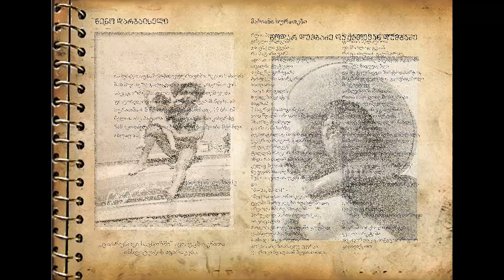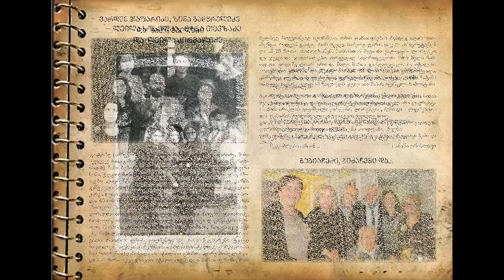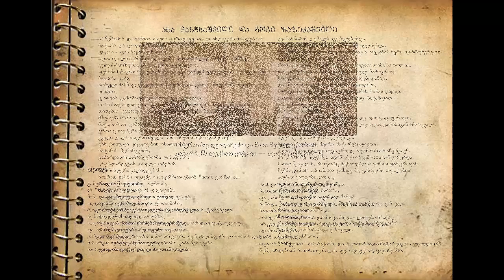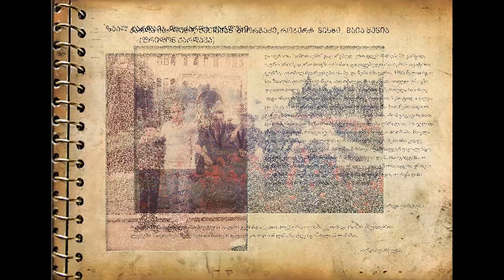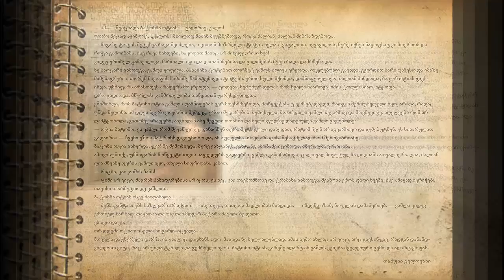აამეტყველე ფოტო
"აამეტყველე  ფოტოს",  პროექტი არის  უფრო დიდი პროექტის - "ერთად შევქმნათ ციფრული ფოტომატიანე“,  პირადი თუ პიროვნული  მხარდაჭერა.  პროექტს საქართველოს პარლამენტის ეროვნული ბიბლიოთეკა და "ჯეოსელი"  ახორციელებს. ვფიქრობ,  ძალზე საინტერესო და საჭირო პროექტია და მინდოდა და, ბუნებრივია, ახლაც მინდა, მის  შესახებ ბევრმა ადამიანმა იცოდეს.
პროექტი დავიწყე, პიარის თვალსაზრისით  არც თუ ისე მომგებიანი გზავნილით  - "აბა, მე რა უნდა ვთქვა, ფოტოები თავად ამბობენ..." მაგრამ პირველივე ფოტოს  „ფეისბუйელი“  მეგობრის  „კინო მანის", სამწუხაროდ, სახელი და გავრი არ ვიცი, საოცარი კომენტარი მოჰყვა: "თქვენი იდეა -  ,,ამეტყველებული ფოტოები" იმდენად მომეწონა, დღეს ბავშვობისდროინდელი ალბომები მოვძებნე, არაციფრული ფოტოებით და წერაც დავიწყე. ძალიან საინტერესო და სასიამოვნო გამოვიდა წერის პროცესი: დროის, ადამიანების, ურთიერთობების, ემოციების გახსენება-აღდგენა. გმადლობთ კარგი იდეისთვის!"
კარგი ნათქვამია, გადავიკითხე და კიდევ უფრო მომეწონა... მადლობა "კინო მანს". მადლობა  პროექტის  ყველა მონაწილესა და მხარდამჭერს... და რაღა თქმა უნდა, მადლობა თქვენ და 15 სექტემბერს პროექტის წარდგინებაზე დღესვე გეპატიჟებით.